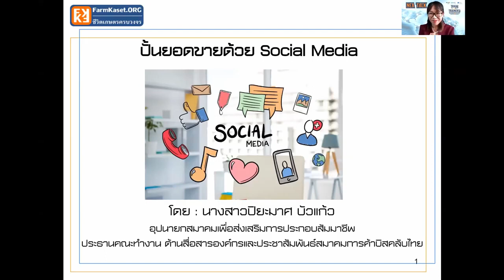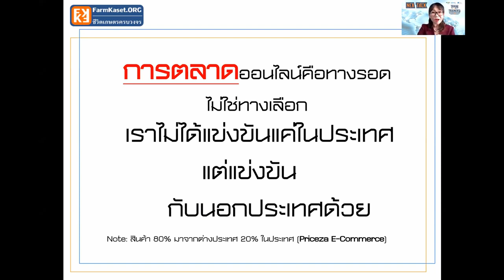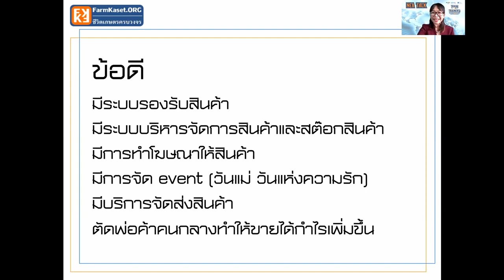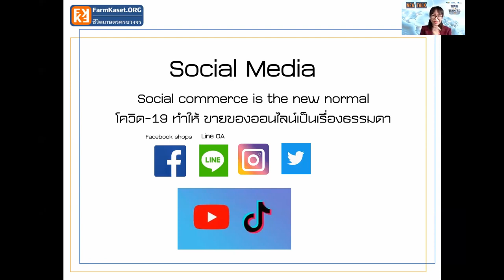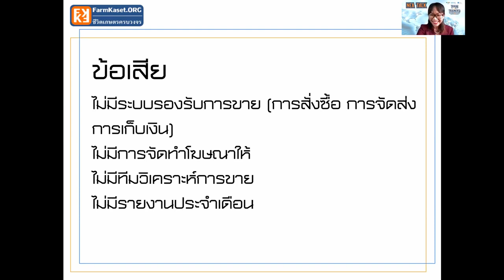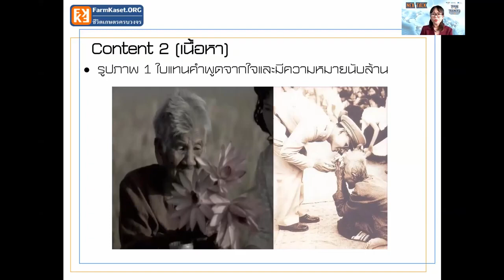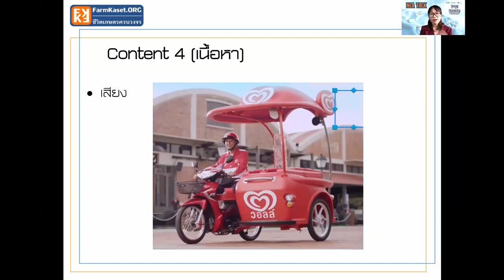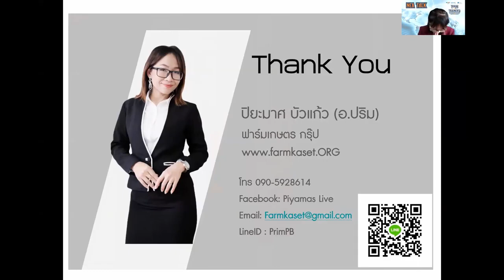"การปั้นยอดขาย ด้วยโซเซียลมีเดีย" โดย คุณ ปิยะมาศ บัวแก้ว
"การปั้นยอดขาย ด้วยโซเซียลมีเดีย" โดย คุณ ปิยะมาศ บัวแก้ว ภายใต้โครงการสร้างพี่เลี้ยงทางการค้า (Train the Trainers)